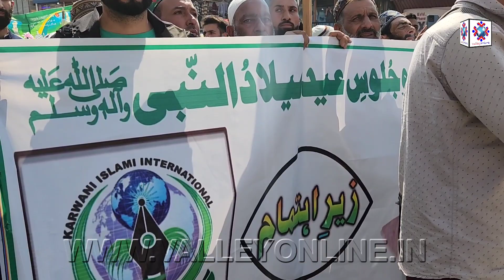Eid-e-Milad-un-Nabi (SAW) Celebrated with Religious Fervor in Kashmir Valley, Including Kangan, Ami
Eid-e-Milad-un-Nabi Celebrated with Religious Fervor in Kashmir Valley, Including Kangan, Amidst Joyous Processions